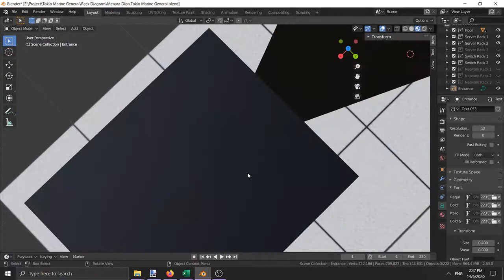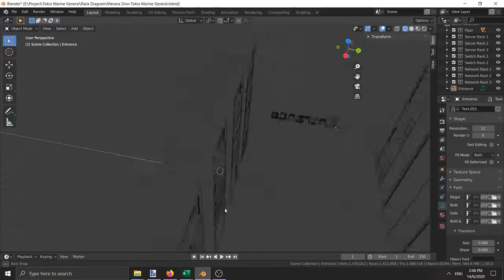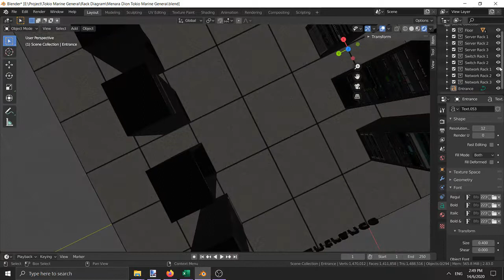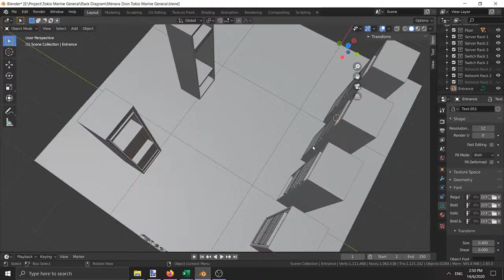Menara Dion TMG 3D Datacenter Demo